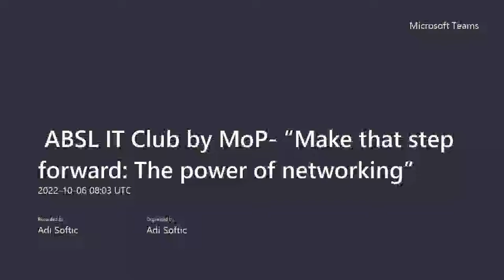ABSL IT Club by MoP “Make that step forward The power of networking”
Moderator: Rešad Začina, Minsitry of Programming
Speakers: Moha Bensofia, Mendi.io
                   Tomas Grönqvist, MIOO